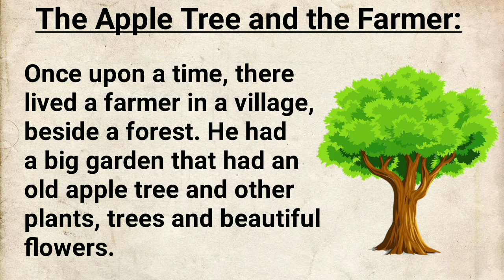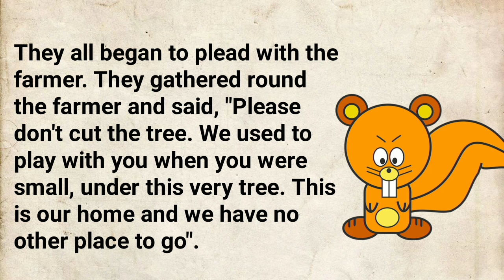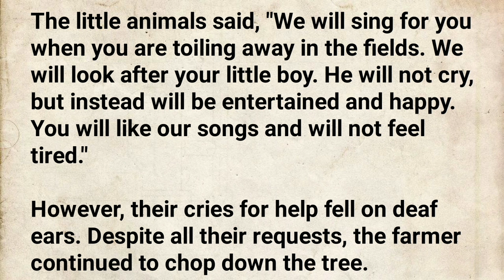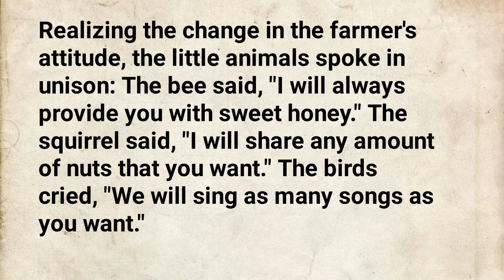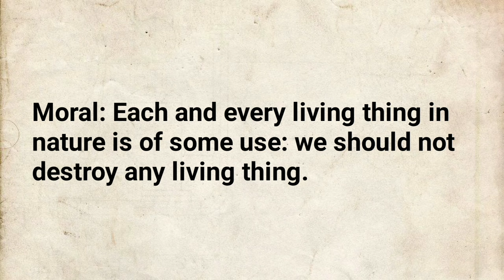short English story | moral story | The apple tree and the farmer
@ENGLISH PRACTICE